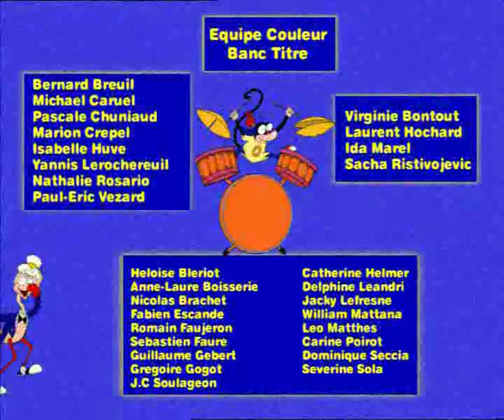Jungle Show ep. 08 Ren the Rhinoceros